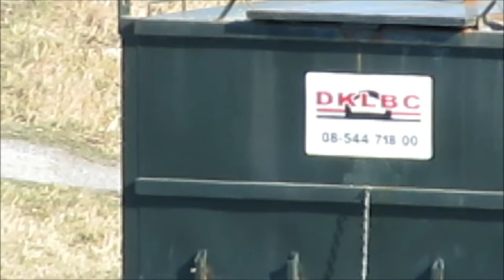Canon SX50 gärdet Stockholm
Test of a very good camera with 200 times zoom. Zooms from 32 floors outside Kaknästornet in Stockholm.